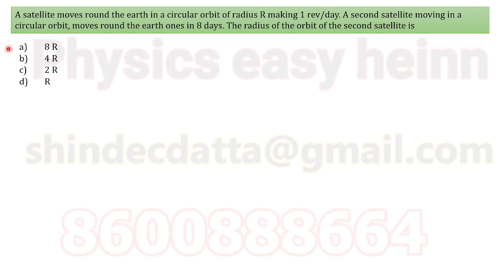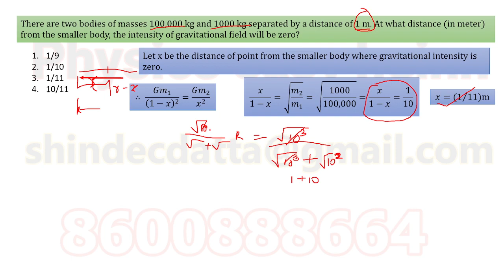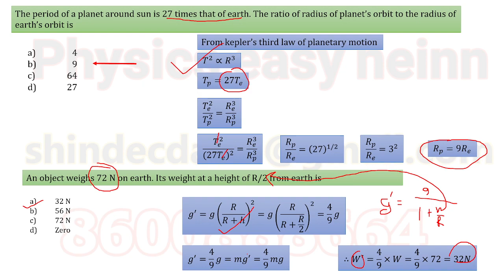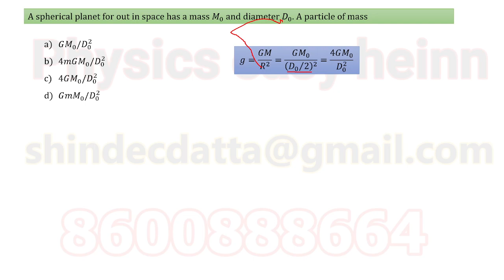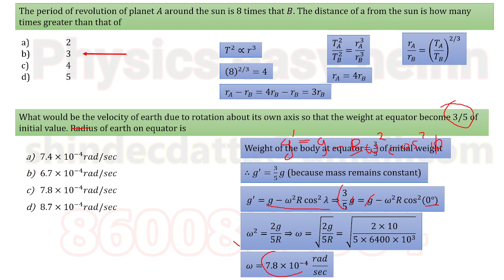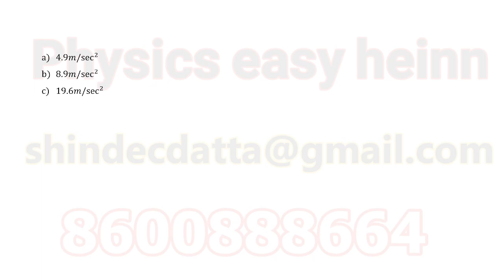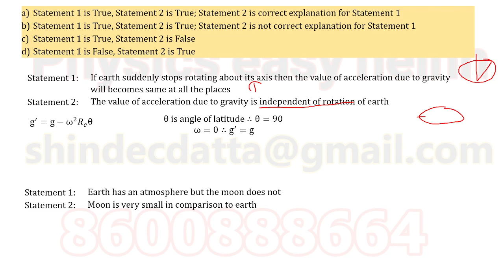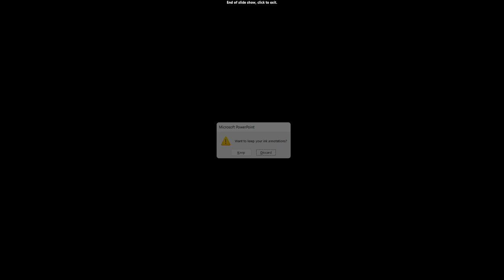Gravitational MCQ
Hi
I am DATTATRAY SHINDE (Batchlor of Engineering  E & Tc)

We started these chanel for removing anxiety physics and Numerical solving

Here we complete physics within 70 days after that many more planing are ready

🎯 Next target 🎯

Crash course

NDA Syllabus (Quantative aptitude + Physics)

🔥Important link🔥